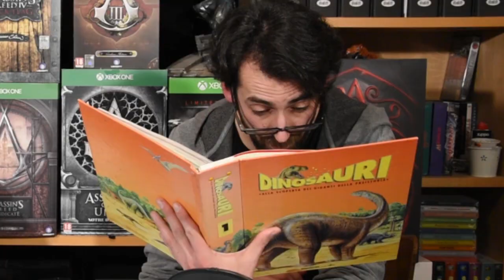Dinosauri Serie Tv Anni '90 Live Action Disney Recensione Italiano - Disney Dinosaurs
Serie Live Action con attori in costume incentrata sulle vicende di una famiglia di dinosauri antropomorfi: i Sinclair.
Gli argomenti trattati sono una trasposizione in chiave satirica degli usi e costumi degli anni '90.
Una delle ultime serie ad utilizzare tecniche animatroniche in un'epoca in cui le nuove tecnologie digitali si stavano imponendo prepotentemente sempre di più.

Ascolta i nostri Podcast su Spotify,  iTunes, Soundcloud e Spreaker!